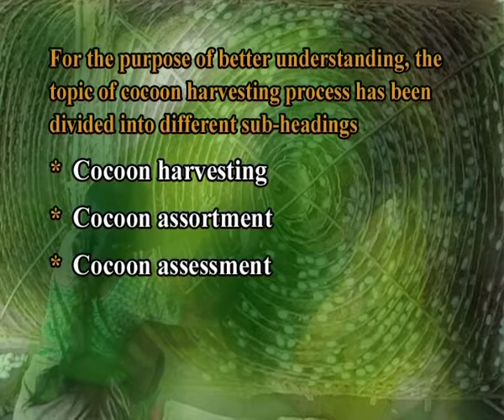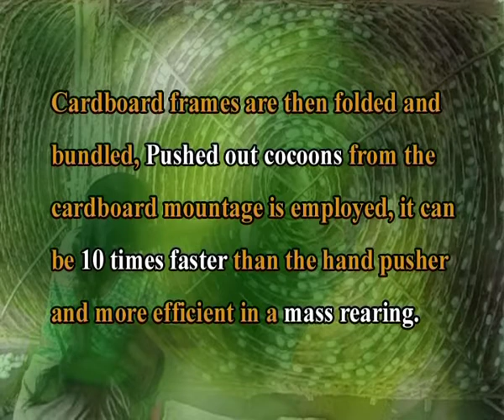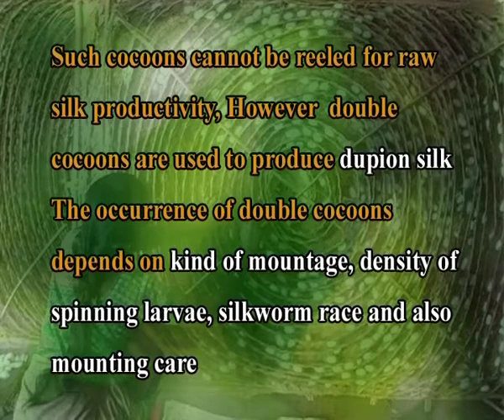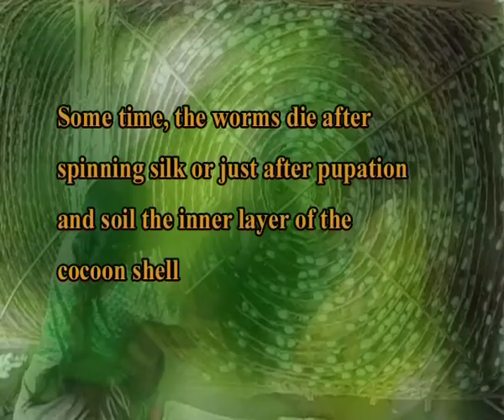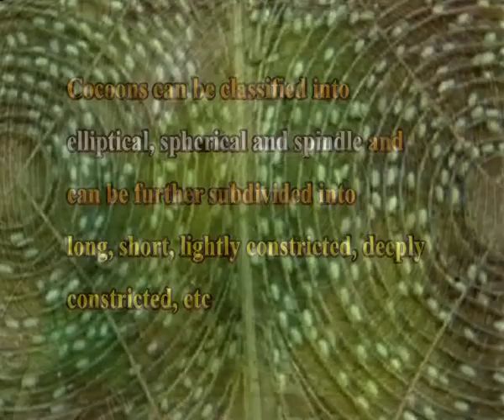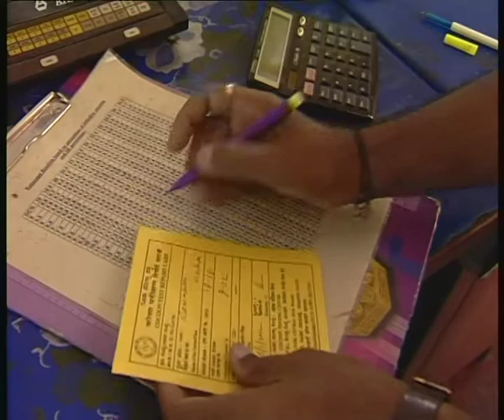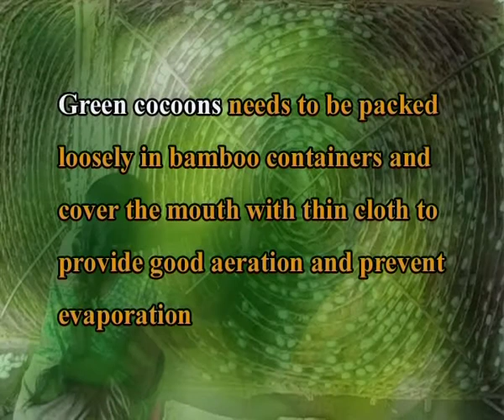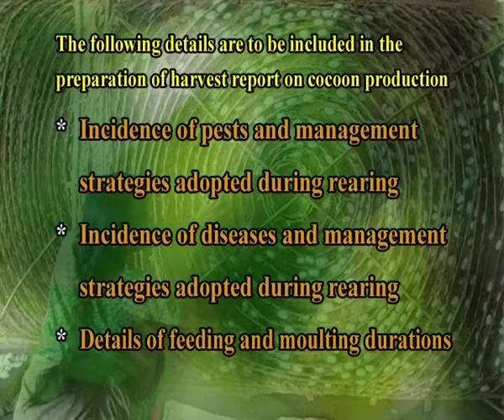Cocoon harvesting process